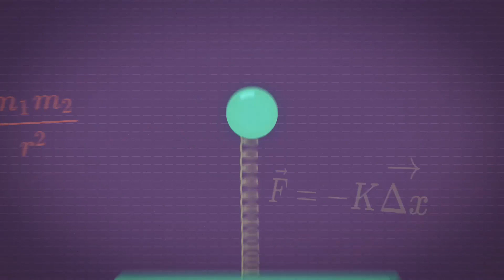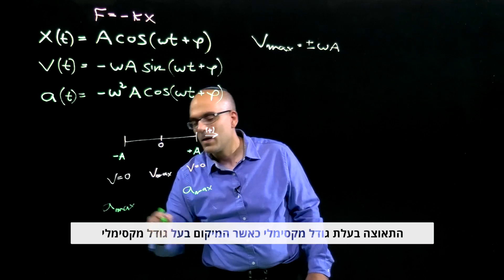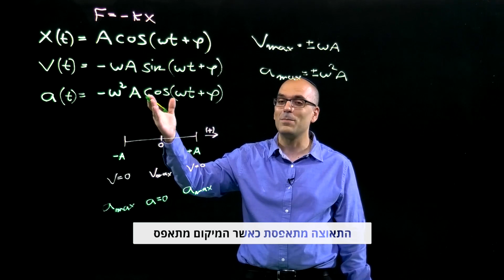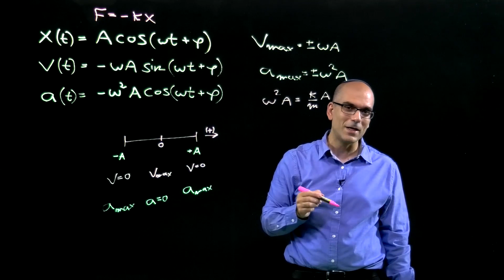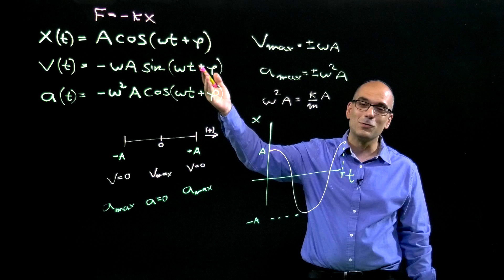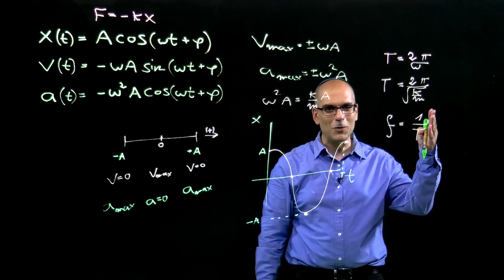מאפייני הפתרון ההרמוני